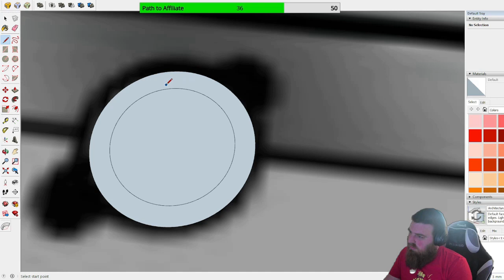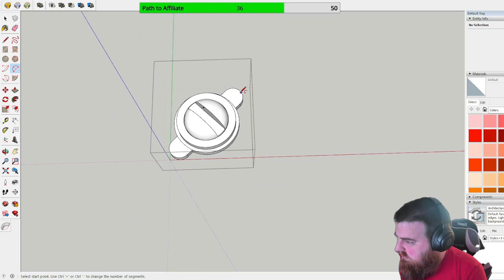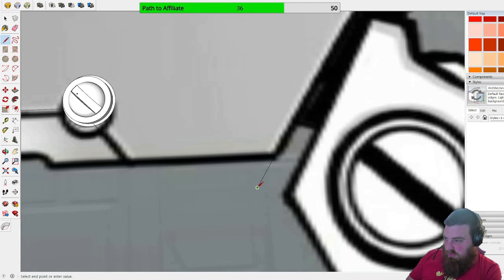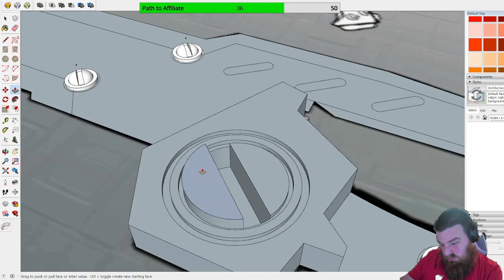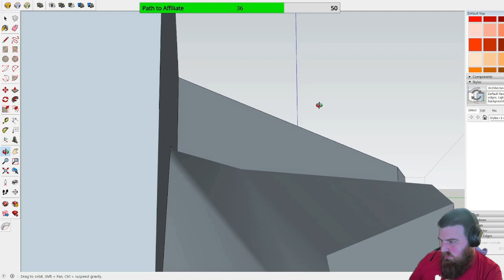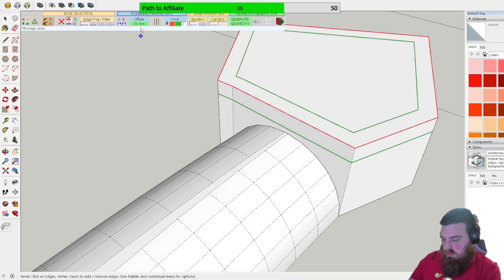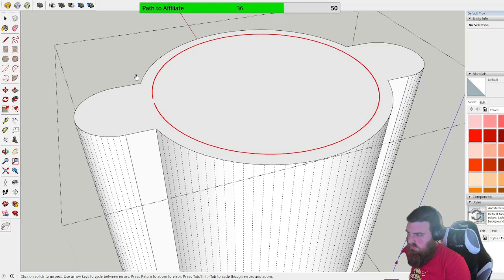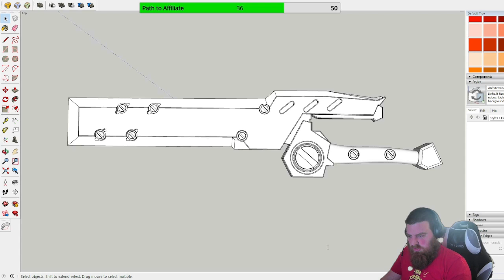Patreon Stream: 3d Sculpting a Morat Shock CCW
The raw footage of me sculpting the Morat Shock CCW on my Twitch stream on 22-4-22.